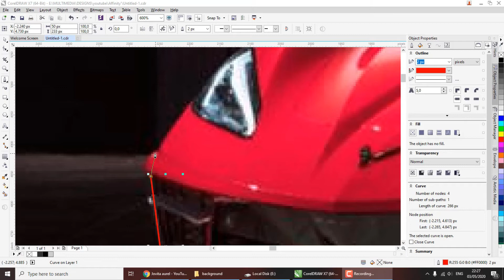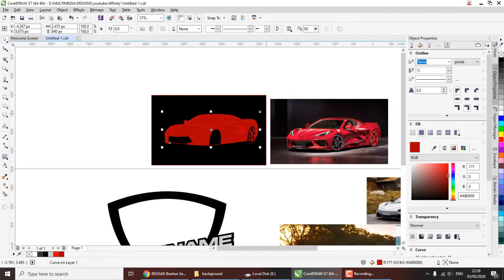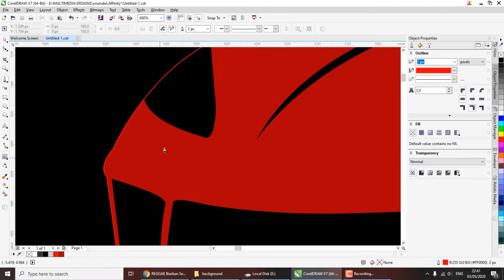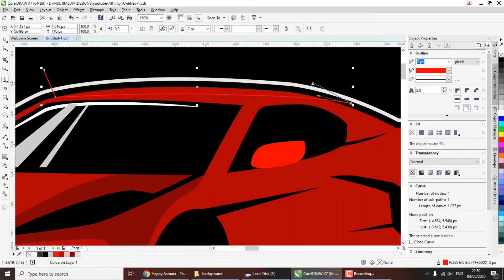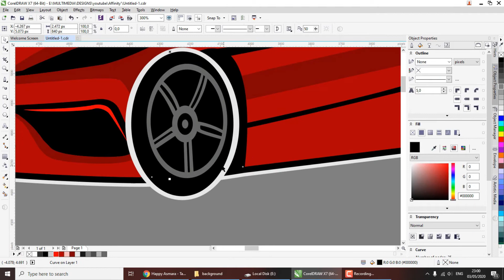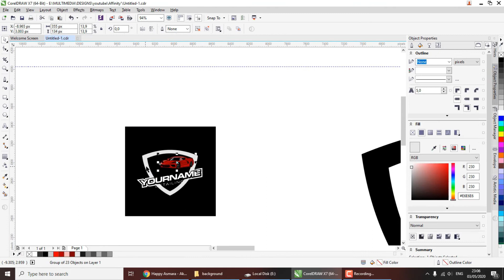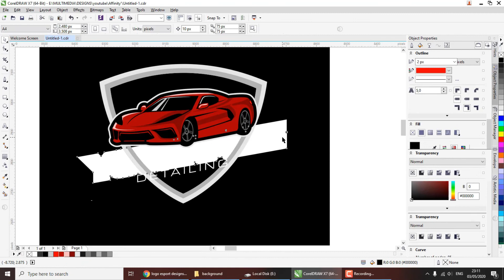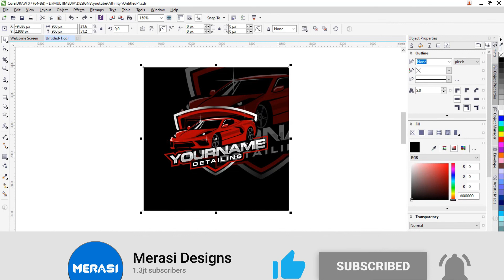Logo Automotive Detailing | Part 1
●Logo Automotive
●Logo E-sport
●Logo Real Estate
●and ETC